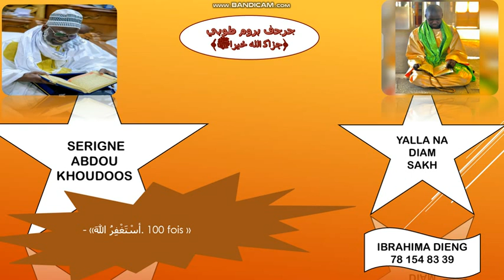YOBALU TABASKI SERIGNE ABDOU KHOUDOSS ABDOU RAHMANE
﴿وَذَكِّرْ فَإِنَّ الذِّكْرَى تَنفَعُ الْمُؤْمِنِينَ﴾✨

- «سُبْحَانَ اللهِ»
- «الحَمْدُ للهِ»
- «لَا إلَهَ إلَّا اللهُ»
- «اللهُ أكْبَرُ»
- «سُبْحَانَ اللهِ وَبِحَمْدِهِ»
- «سُبْحَانَ اللهِ العَظِيمِ»
- «لَا حَوْلَ وَلَا قُوَّةَ إلَّا بِاللهِ»
- «أسْتَغْفِرُ اللهَ وَأتُوبُ إلَيْهِ»
- «لَا إلَهَ إلَّا أَنْتَ سُبْحَانَكَ إنِّي كُنْتُ مِنَ الظَّالِمِينَ»🌻